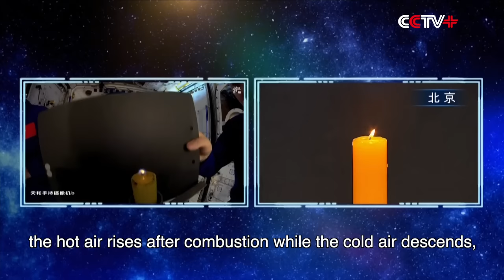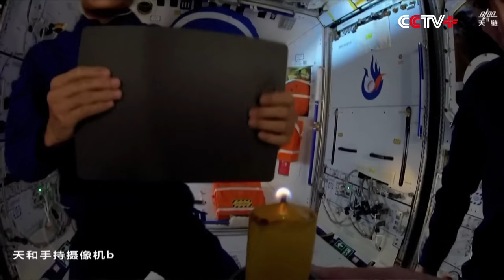Chinese Astronaut Demonstrates Spherical Flame Experiment During Space Lecture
China's Shenzhou-16 astronauts conducted an experiment on Thursday to show the shape of flame in the unique environment inside the Mengtian Lab module of the Tiangong space station.